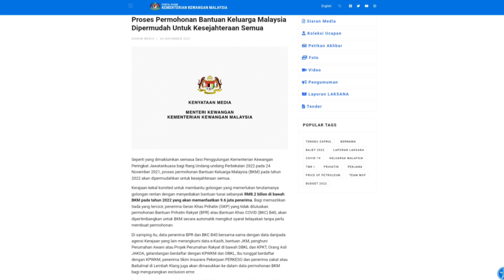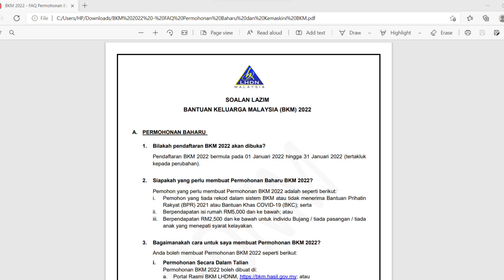Bayaran Fasa Pertama Bantuan Keluarga Malaysia BKM Dijangka Pada 28 Mac 2022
Menurut Menteri Kewangan melalui kenyataan media yang dikeluarkan oleh Kementerian Kewangan Malaysia, Tengku Datuk Seri Zafrul Tengku Abdul Aziz berkata, seperti yang dimaklumkan semasa sesi penggulungan kementerian kewangan peringkat jawatankuasa bagi rang undang undang perbekalan 2022 pada 24 november 2021, proses permohonan Bantuan keluarga malaysia atau bkm pada tahun 2022 akan dipermudahkan untuk kesejahteraan semua.

Sekiranya anda ingin menyemak status permohonan BKM yang telah dilakukan sama ada diterima atau sebagainya, rujuk pada pautan video dibawah untuk cara-cara membuat semakan tersebut. Sekiranya anda mempunyai sebarang pertanyaan atau masalah, boleh rujuk pada FAQ yang dikeluarkan oleh LHDN bagi bantuan BKM ini atau rujuk terus dengan menghubungi pihak mereka.